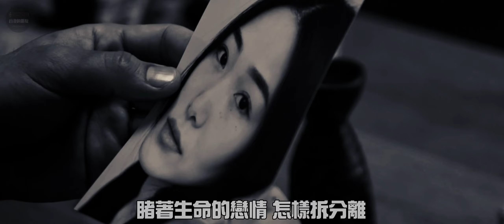洪榮宏 無情的夢 動態歌詞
無情之夢

洪榮宏

作詞：文夏 作曲：佐 木俊一

堅心想要來看破離開伊身邊 無疑暝日顛倒來想伊嘆稀微 睹著生命的戀情　 怎樣拆分離 枉費堂堂的男兒　 為情目屎滴 一生只有一次的寶貴青春期 偏偏我會來失敗悲傷過日子 世間所有的快樂己經無趣味 每晚總是無情夢對阮真纏綿 對阮真纏綿 對阮真纏綿